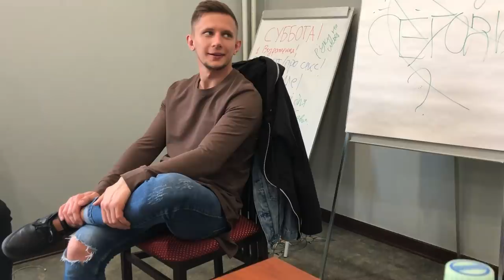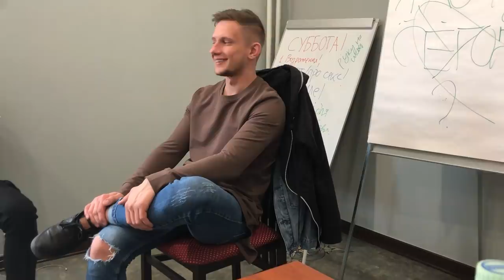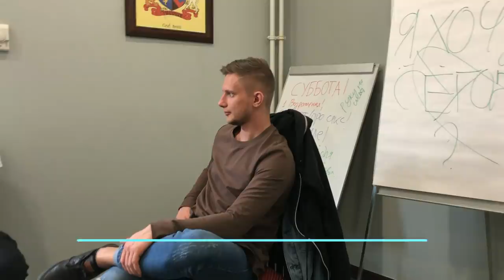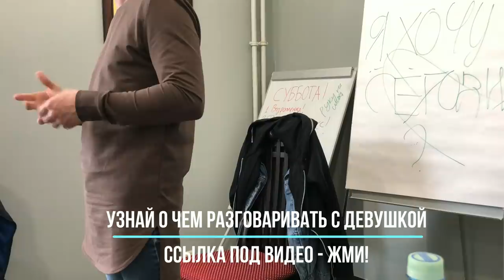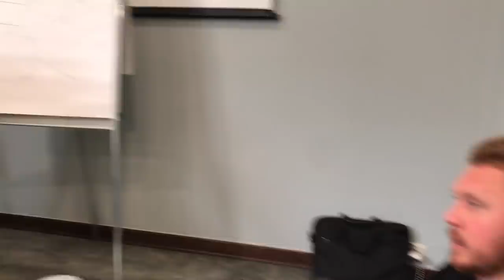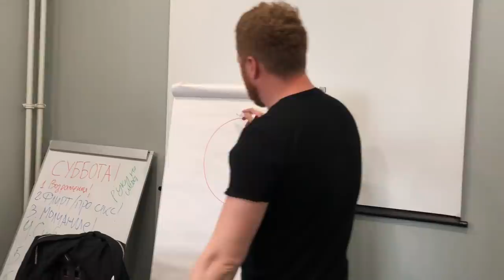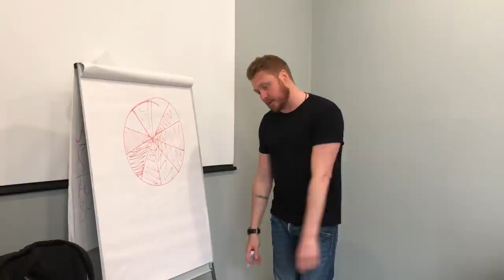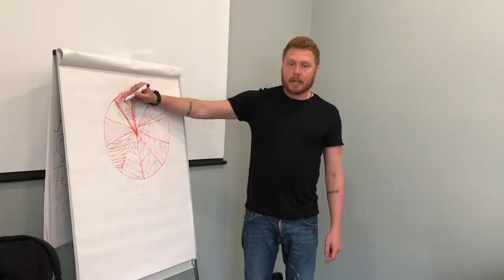ЧТО РЕАЛЬНО ВАЖНО В МУЖЧИНЕ / КАК СОБЛАЗНИТЬ НА ПЕРВОМ СВИДАНИИ/ КАК БЫТЬ СОБОЙ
История о том как парни соблазняют девушек прямо во время тренинга ПРАКТИКА.
Как быть собой, а не играть роль и как понять какой ты на самом деле?